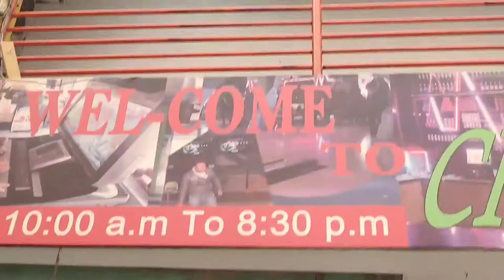काठमाडौं सिटी मल | कमलपोखरी | Wang Chhiring Bhotia | Vlog Video | Love Us | Bhotia Online Tv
Wang Chhiring Bhotia

यस च्यानलमा बिभिन्न प्रकारका भिडियोहरु जस्तैः खेलकुद का भिडियो हरु, गाउँ घरका रमाईलो रमाईलो भिडियो हरु, Vlog Videos, Travel Videos, Prank Videos, Wedding Videos हरु आउने छन् हेरेर साथ दिनुहोला, र तपाईहरु सबै ले मेरो यस च्यानल लाई यदि Subscribe गरेको छैन भने Subscribe पनि गरि दिनु होला तपाईं हरुको एक Subscribe ले मलाई धेरै सहयोग मिल्नेछ। धन्यवाद

यस च्यानलमा भएको भिडियोहरु कपि Download गरी कुनै अर्को च्यानलमा Upload गरेको पाएमा प्रचलित कानुन बमोजिम कडा भन्दा कडा कारवाही गरिने छ। धन्यवाद